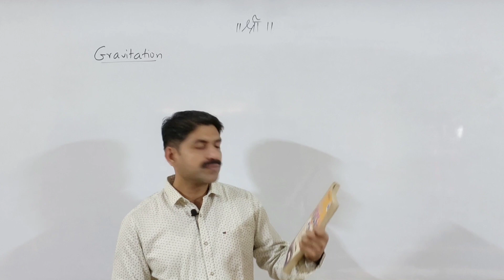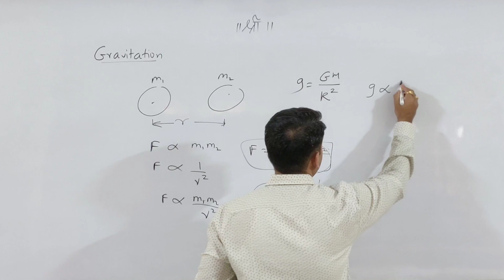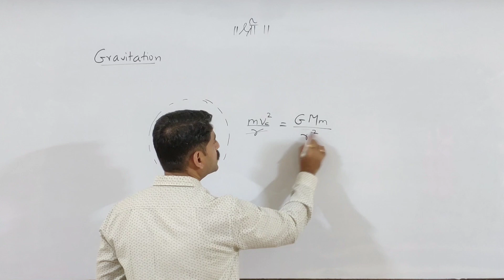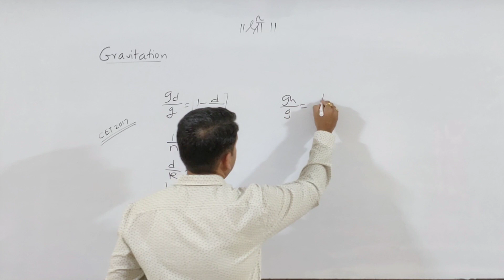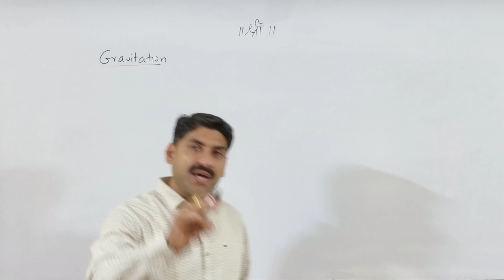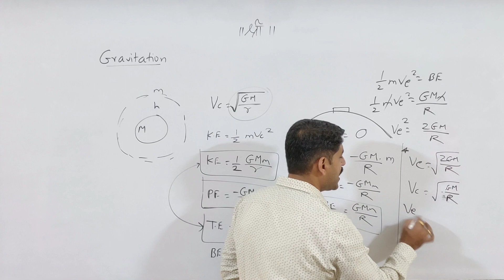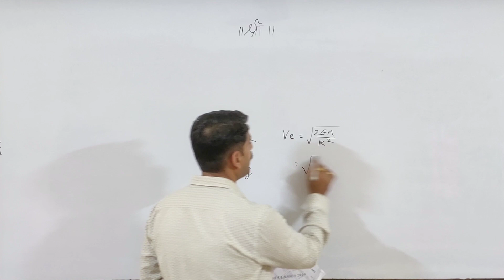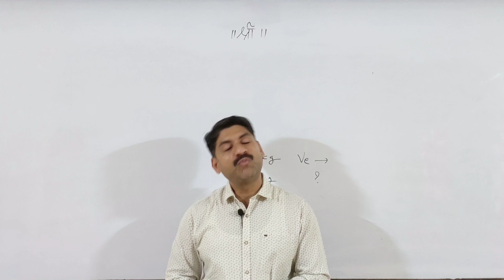MHT-CET | Gravitation | Physics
Gravitation MCQ